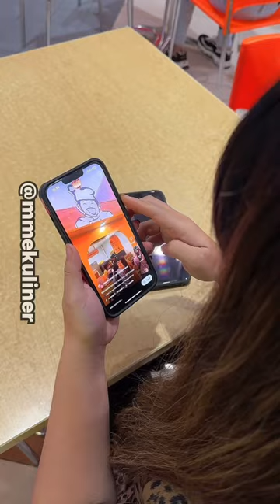ROTI BOY JUALAN MENU ICE CREAM😱